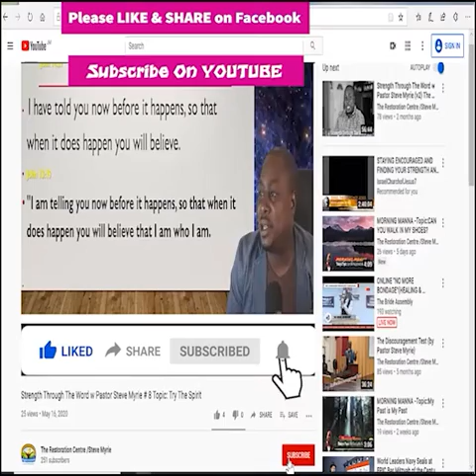Morning Manna #162 Topic :Getting Over the Past